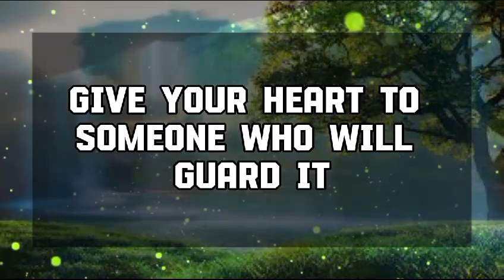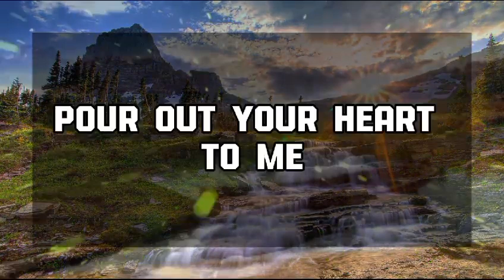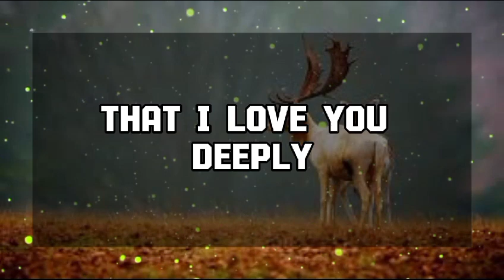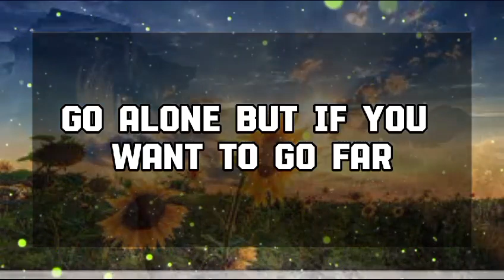🕊️ Angels Says : Every Finger Which Touches 💌Jesus Message1111 || Universe message || Angel message